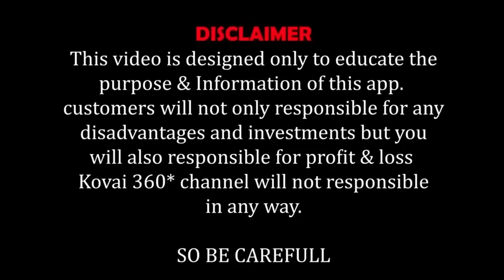அனைத்து ஆண்மை குறைவுக்கும் ஒரே தீர்வு | ALL MEN SHOULD WATCH THIS VIDEO | Kovai 360*